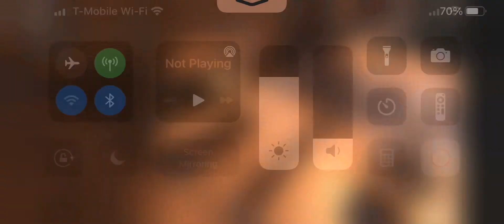February 10, 2022